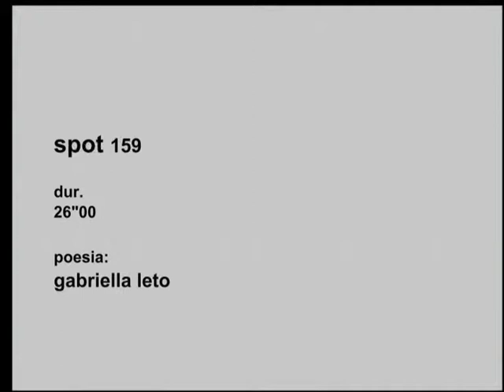500 Spot per Librino: Gabriella Leto (Fondazione Antonio Presti - Fiumara d'Arte)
L'iniziativa 500 Spot per Librino si è articolato in due fasi:

Librino pro-motore di poesia.
La scuola pro-muove Librino

1. Il ruolo della pubblicità
2. La nuova immagine di Librino
3. Censimento di Librino per affermare l'identità del quartiere
4. La scuola protagonista
5. Collaboratori e consulenti
6. Realizzazione e messa in onda degli spot

1. Il ruolo della pubblicità
In una società mediatica che ha scelto come valore l'apparire piuttosto che l'Essere,  la pubblicità è diventata ambasciatrice di messaggi spesso effimeri e fuorvianti, che condizionano le idee, le abitudini, lo stile di vita degli utenti-consumatori, riducendone la facoltà di scelta e la libertà di azione. Il bombardamento pubblicitario, infatti, riesce ad imporre nella società odierna costumi, atteggiamenti e modi di dire.L'unico modo per ri-affermare la propria esistenza, oggi, è "farsi" pubblicità, non soltanto nel tradizionale significato di promuovere un prodotto, ma anche nel senso di entrare dentro la pubblicità e, per una volta, ribaltare il rapporto essere/apparire ristabilendo la priorità dell'Essere e ri-affermando la vera bellezza. Questa volta il messaggio lanciato dalla pubblicità è positivo e veritiero, autenticato dalla purezza dei bambini di Librino.
2.  La nuova immagine di Librino

   La Fondazione Antonio Presti - Fiumara d'Arte, nell'ambito dell'attività culturale ed etica rivolta alla città di Catania, ha scelto di promuovere l'arte e la cultura nel quartiere di Librino, non solo in vista della prossima realizzazione di un museo all'aperto di sculture, fotografie, video, etc., ma anche per far acquisire agli abitanti del quartiere la consapevolezza dell'Essere Bello.  Il progetto  500 spot per Librino ha voluto affermare l'identità del quartiere e recuperarne, da una parte la memoria storica (la presenza della famiglia nobiliare dei Moncada, il borgo di Librino vecchio, le masserie, le antiche trazzere, etc.), dall'altra il ruolo di un grande quartiere metropolitano il cui progetto porta la firma di un architetto di fama mondiale: Kenzo Tange (i moderni condomini, i grandi viali alberati, le aiuole e le aree verdi, le attività commerciali, le attività ricreative e culturali, etc.).
3.  Censimento di Librino per affermare l'identità del quartiere
      Per conoscere meglio il quartiere è stato realizzato un censimento di tutte le strade, i condomini, le aree verdi, le chiese, le scuole, le istituzioni, le antiche masserie, le attività commerciali, culturali e ricreative. Il risultato di questa indagine, condotta dalla Fondazione Antonio Presti -- Fiumara d'Arte, è stato consegnato alle scuole di Librino e costituisce la base per l'ideazione e la realizzazione degli spot.
Il censimento è stato anche un mezzo per conoscere i disagi e i disservizi patiti dagli abitanti del quartiereI e per richiamare l'attenzione sugli interventi da realizzare
4.  La scuola protagonista
    Sono state coinvolte nell'iniziativa tutte le scuole che operano nel territorio. I 5000 alunni di Librino.  La Fondazione Antonio Presti - Fiumara d'Arte ha realizzato questo progettoo didattico basato sia sulla comunicazione di massa che sulla riscoperta dell'identità del quartiere. Dal mese di settembre, gli alunni delle scuole di Librino, insieme con gli insegnanti, dopo essersi documentati sulla storia e sulla vita odierna del quartiere, hanno selezionato alcune aree tematiche di riferimento, per ognuna hanno elaborato i concept, scrivendo la sceneggiatura e l'headline degli spot. La troupe televisiva della Fondazione, ha curato la produzione dei messaggi pubblicitari.